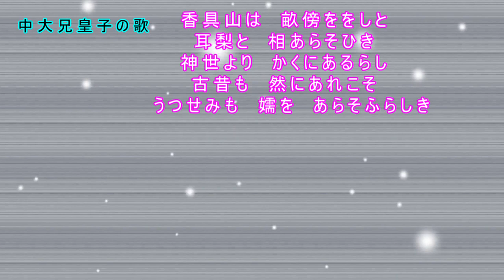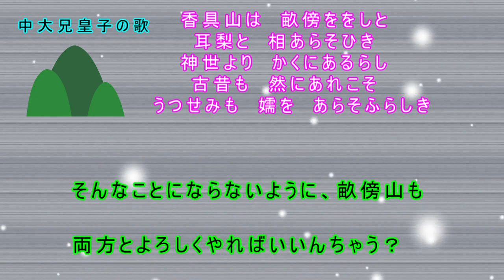万葉集 ねえね、きれいなかごを持って、そこで菜っ葉を摘んでる可愛い子ちゃん 桃色語訳 ユーチュー婆ージョン 長歌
こもよみこもちの 有名な長歌を取り上げてみました。
大好きな万葉集を独自に解説します。
ゆっくりご覧ください。